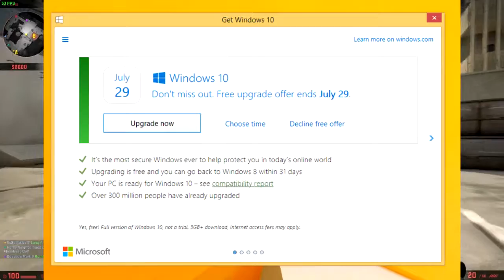Microsoft Revamps Windows 10 Upgrade System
HOPE YOU ENJOYED! MY LINKS!